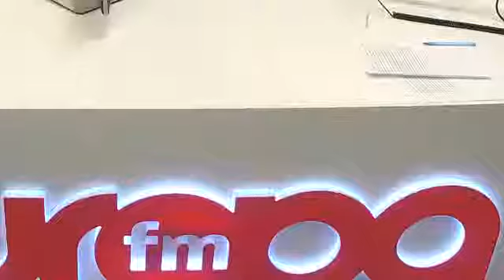Dublu sau Nimic cu Anamaria din Oradea